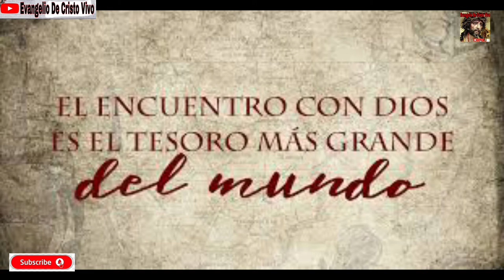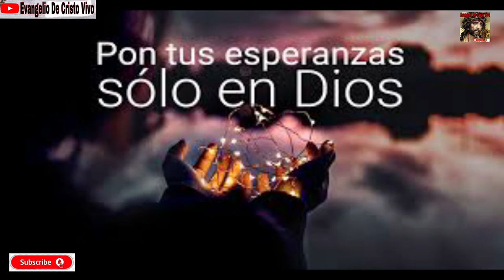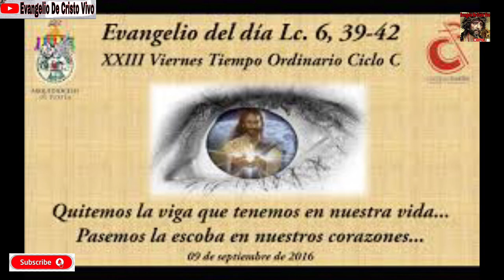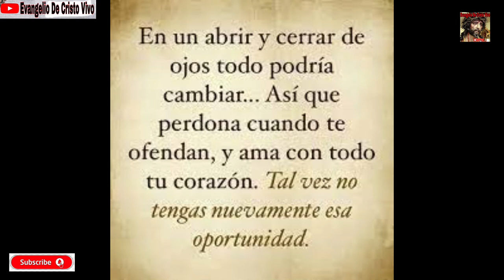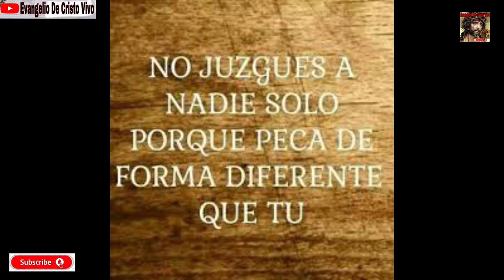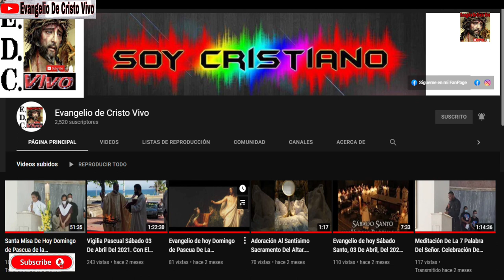Evangelio de hoy Viernes 10 De Septiembre Del 2021. De La 23ª Semana Del T. O. Rev.